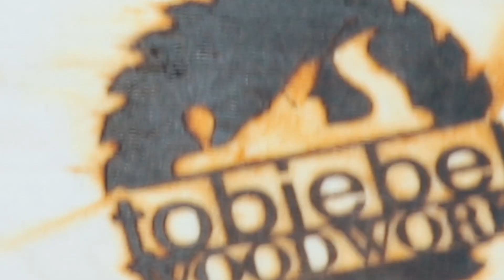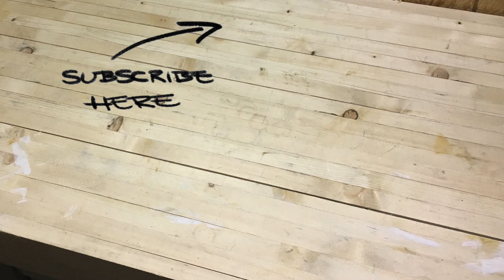coming soon... Weihnachtsprojekt und selbstgebaute Holzhammer ! tobiebel Deichwerkstatt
Das Weihnachtsprojekt ist fertig und die Holzhammer sind in Vorbereitung... aber leider müsst ihr euch noch ne Woche gedulden...

Unten findet ihr wie immer mein Werkzeug!

Da schon häufig nachgefragt, hier meine Werkzeuge und mein Kameraequipment:

🎬 Kameraequipment:
* Canon EOS 600D
* Dauerstrom für EOS 600D
* Kamera Stativ
* Leuchtmittel klein
* Leuchtmittel groß
* SanDisk Extreme 32GB Speicherkarte

🆘 Sicherheit:
* Gesichts- Gehörschutzkombi

Über die Links generierter Umsatz wird je nach Erfolg verprovisioniert.
Der Link soll lediglich dazu dienen zu Zeigen welche Werkzeuge und andere Dinge ich verwende. Kaufen kann man die Produkte natürlich auch woanders.